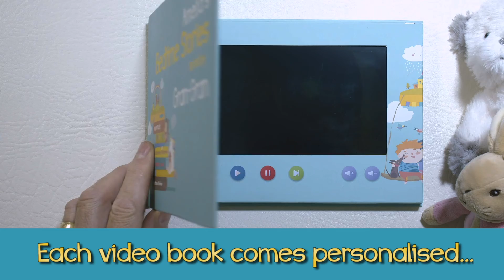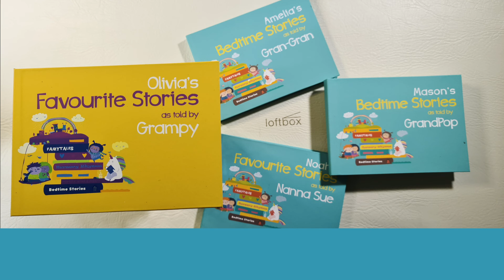Create your own Jackanory Style Story Book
Here is the perfect gift from doting Grandparents to their Grandchildren.

A book filled with your voice, your personality and your love for them to cherish forever. You choose their favorite stories they love to hear you read, then simply record yourself telling those stories using a smartphone or video camera. You then download your recordings into the video book, enabling your grandchild to listen to your readings on demand, always being there, even when you can't be, anytime of day or night.

Please don't worry the process is straight forward and our easy to use video tutorial will guide you every step of the way, with tips on getting the best results when filming, editing your content if needed, and downloading it onto your video book. We also offer additional services to do the filming and editing for you if you would prefer.

Once completed, you will have captured a piece of yourself that will be watched and loved by your grandchildren now and in the future, and possibly for generations to come.